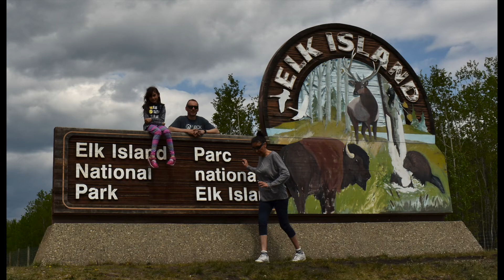Elk Island National Park Family Fun Day Bannock/Weiner Roast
Classic Chloe was off to Elk Island for a fun day of adventures with Mom, Dad, Iris, Ms. Jen & Ms. Simone.